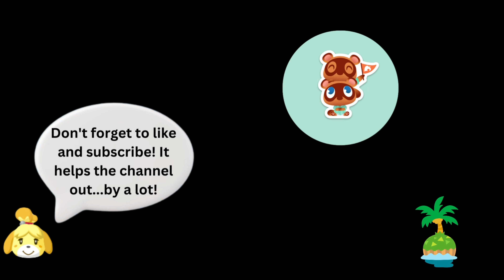3 Easy Ways to GET BELLS in ACNH without time traveling!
Hello fellow Animal Crossing players! In this video, I will show you some of the easiest methods for getting bells quickly and effectively without having to fly to someone's island, hacking, time traveling, or anything like that! I hope you all enjoy!

Link to voices (yes, I don't use my voice in videos)